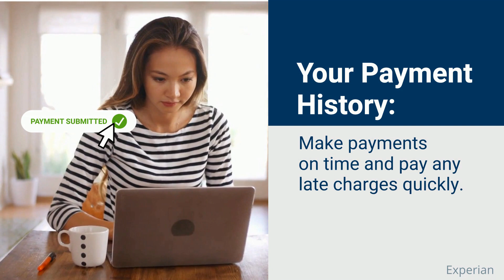Important Credit Score Information for Homebuyers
Welcome to our YouTube video on "Important Credit Score Information for Homebuyers"! In this video, we will discuss effective strategies to boost your credit score, with a particular focus on payment history, debt amount, and credit applications.

Boosting your credit score is crucial when it comes to purchasing a home. Your credit score not only determines your eligibility for a mortgage but also affects the interest rate you'll receive. In this video, we will dive deep into the key factors that influence your credit score and provide actionable tips to enhance it.

To learn more valuable tips and advice on enhancing your credit score as a homebuyer, make sure to watch the entire video. We're here to help you navigate the complexities of the credit scoring system and make your homebuying journey smoother.

Remember, a strong credit score can open doors to better mortgage rates and increased homeownership opportunities. Don't miss out on this valuable information and take the first step toward improving your credit score today!